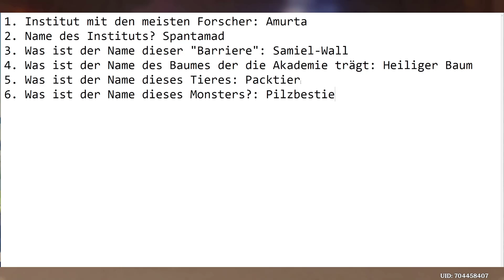Genshin Impact - Gelehrte aus Sumeru, Versteckte Errungenschaft in Sumeru freischalten🔥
Beantworte sechs verschiedene Fragen richtig.

Hauptkanal:  @Spielestyler
Zweitkanal:  @spielestylerhighlights